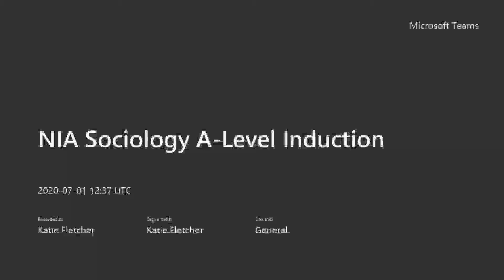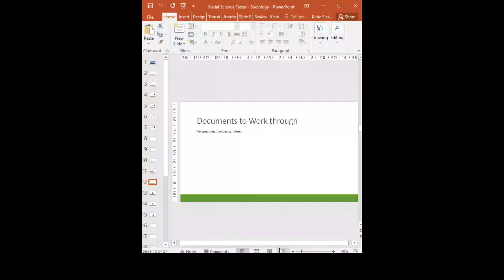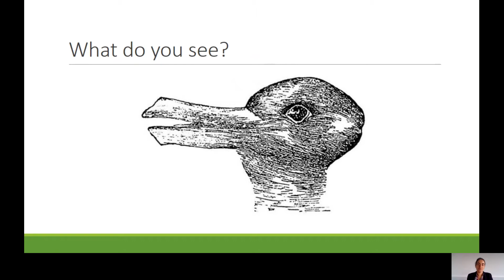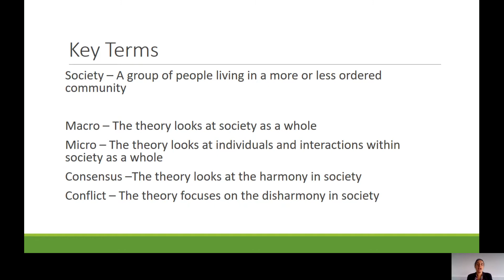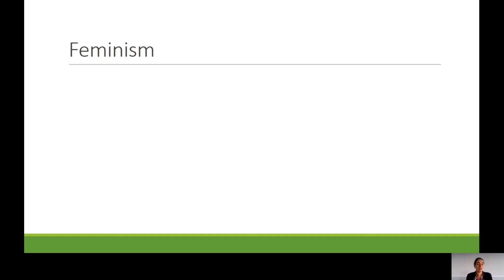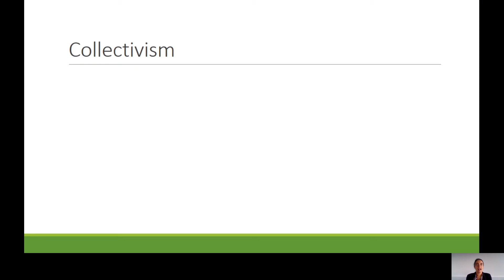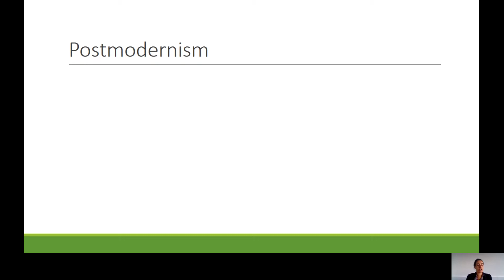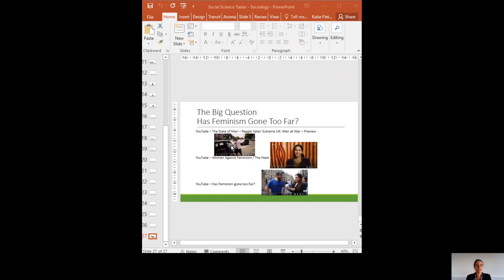NIA Sociology A Level Induction